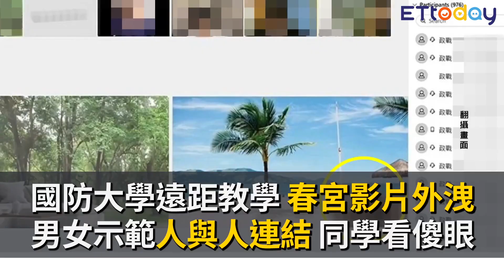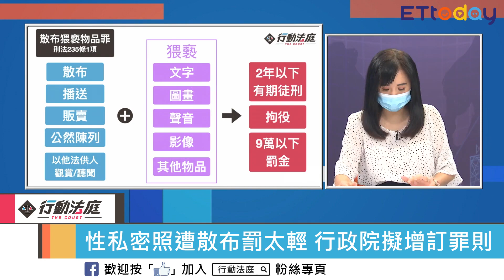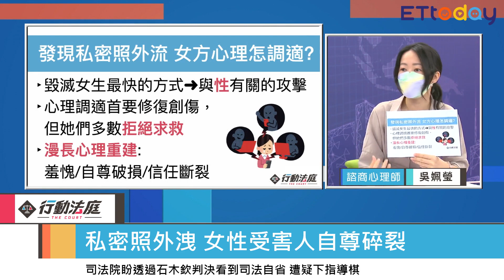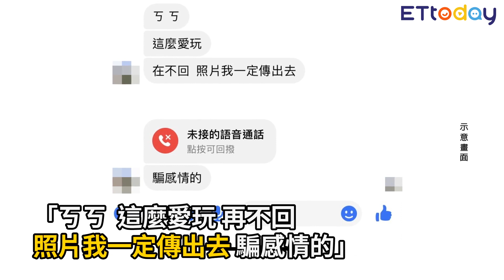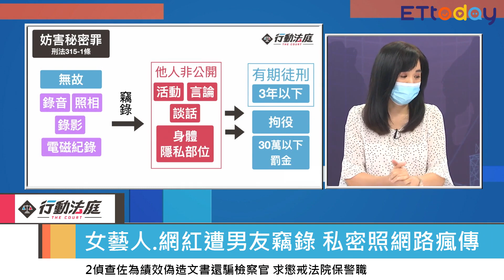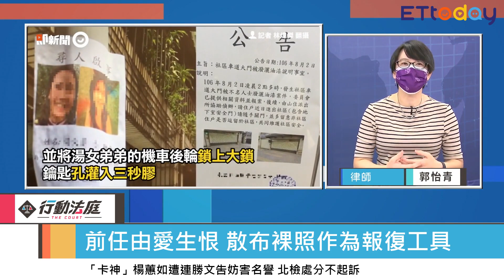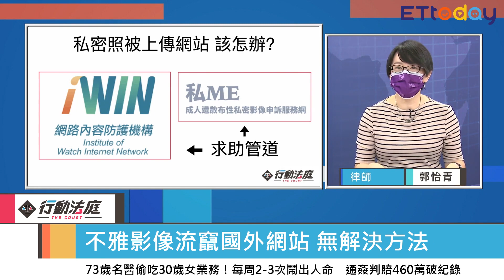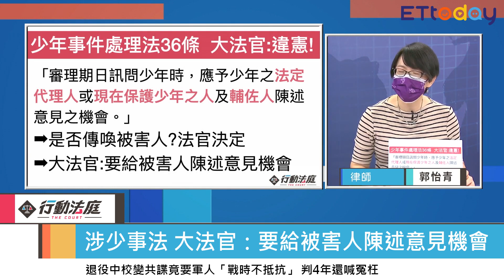分手報復 散布私密照難下架 加重刑罰｜行動法庭 第149集 完整版｜ 郭怡青 吳姵瑩 2021.11.30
有港湖女神之稱的立委高嘉瑜，驚傳被男友掌握私密照，對方威脅若分手將散布於眾。《行動法庭》最新一集探討「散布他人私密照」應承擔的法律責任，以及受害者如何修復心靈，盼給畏於發聲的受害者一盞明燈，同時呼籲社會大眾重新省思生命與尊嚴的重量。

《行動法庭》邀請數位女力聯盟理事郭怡青、諮商心理師吳姵瑩探討：
社群平台觀看色情資訊的法律責任
散布不雅影像的法律責任
情侶互動自拍的心態
受害者應如何調適心情

● 主持人：蘇位榮（資深司法記者）
● 來賓
郭怡青（律師、數位女力聯盟理事）
吳姵瑩（諮商心理師）

🏫《行動法庭》節目具公益性質，因各方來函詢問授權甚多，製作團隊為推廣法律教育普及，授權各大專院校老師可於課堂播放（限非商業用途），也歡迎將上課情形回饋給製作團隊。

🙏若您願意分享訴訟經驗，或對節目有任何回饋或建言，歡迎寄信至： （請留下姓名、聯絡電話，以便工作人員跟您聯繫）